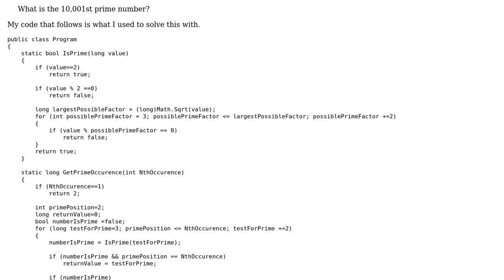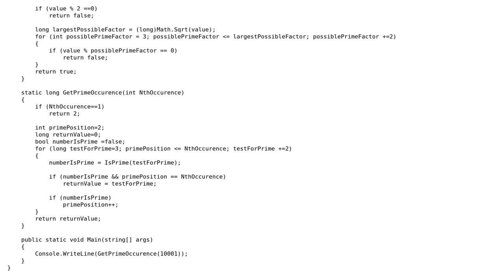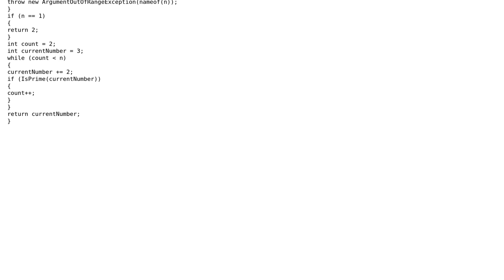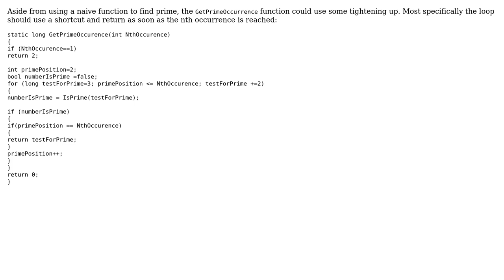Project Euler Problem 7: 10,001st prime (2 Solutions!!)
Project Euler Problem 7: 10,001st prime

With thanks & praise to God, and with thanks to the many people who have made this project possible! You are responsible for your own actions.